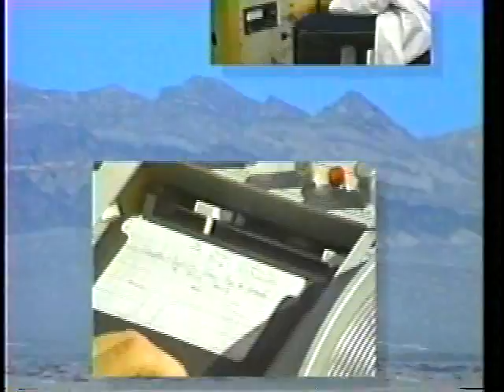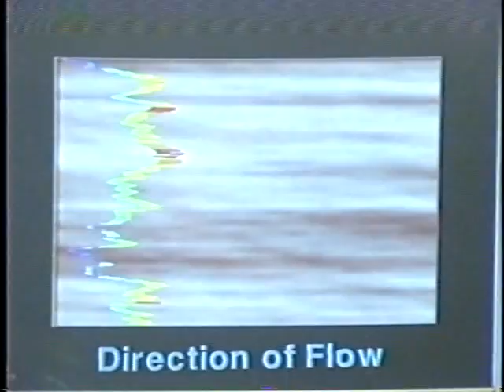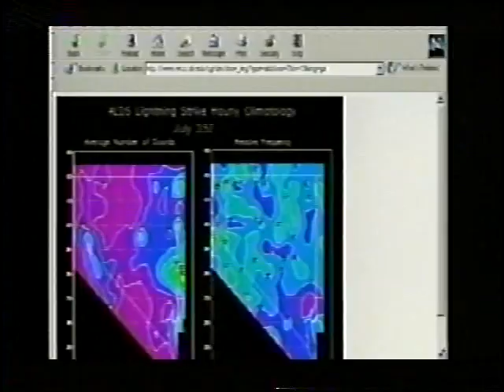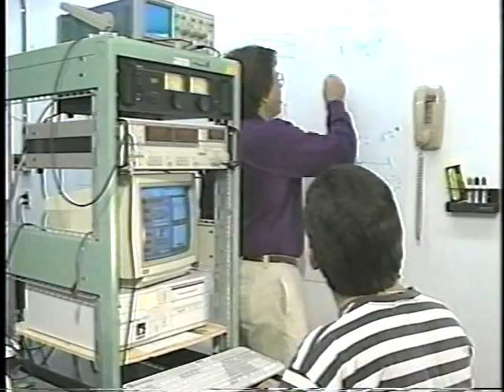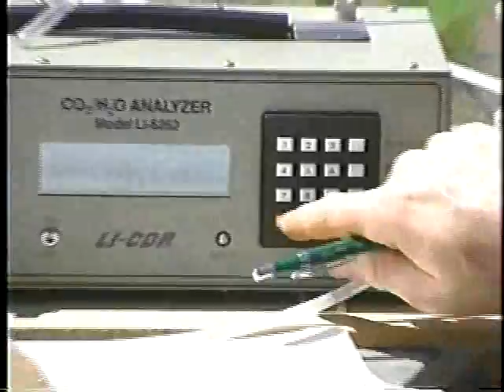The DRI Story (1999)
The DRI Story was produced in 1999, the 40th anniversary of the  Desert Research Institute.  This video was taken from a VHS master and will be updated once a better quality source material has been located.